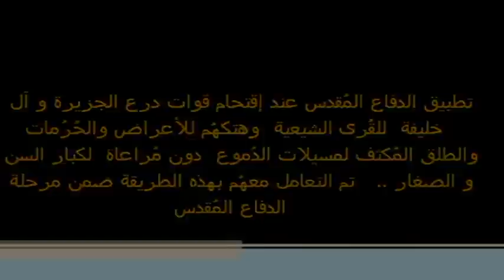الدفاع المقدس لمناطق مثلث الصمود وتهديد للحكومة Dec.9/2011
مناطق مثلث الصمود تطبق الدفاع المقدس بتنفيذها لعملية أسمتها بعملية الشهيد علي المشيمع ( الشهيد الاول ) , وتتوعد مناطق مثلث الصمود الحكومة بالمزيد من العمليات النوعية التي سار على نهجها شهداء هذا الوطن